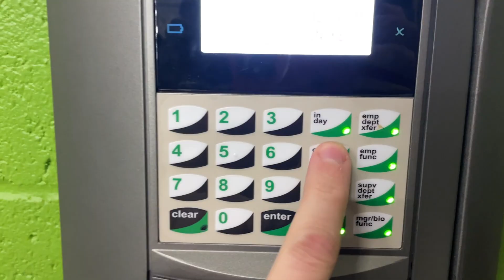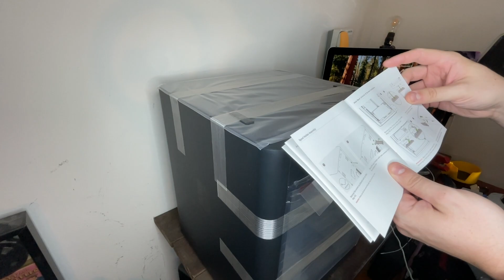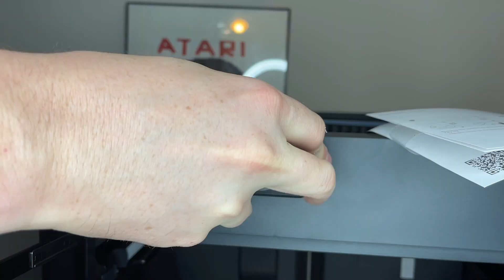I fell for the Bambu Labs hype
They say Bambu Labs makes some of the best 3D printers in the world...so I got one.

Filaments:
Elegoo Galaxy Black PLA
Sunlu Glow in the dark PLA
Kingroon PETG (various colors)
Tools:
Leatherman Wave +
Craftsman Drill
Craftsman Orbital Sander
Japanese Pull Saw
Titebond Wood Glue
3D Printing Supplies:
Creality Ender 3 V3 SE
Overture PETG Filament
Paramount PETG Filament
Priline TPU Filament
Some of my gear:
Panasonic Camera
PANASONIC LUMIX G X Vario Power Zoom Lens
Rode NTG4+ Shotgun Microphone
Disino XLR to 3.5mm (1/8 inch) Stereo Microphone Cable
Ring Light Kit